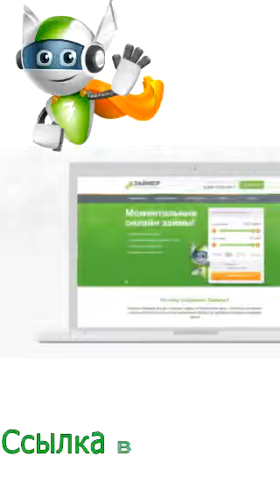Olesya Paris Backstage OATV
Это канал, на котором собраны все трансляции пользователей, входящих в русский топ 100

periscope трансляция, periscope давыдыч, перископ бузова, periscope бузова ольга, проводить и смотреть, использовать Перископ, periscope.tv, скачать видео, порно
periscope for pc, periscope скачать, новости, топ 100, эфиры, займы, микрокредиты